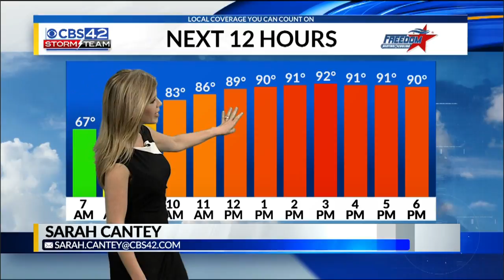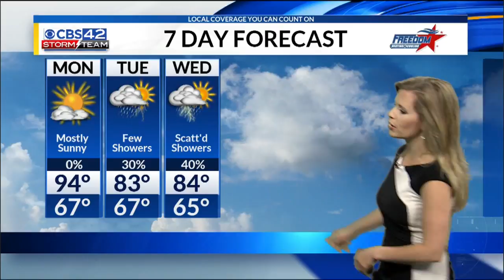Sunday AM Weather